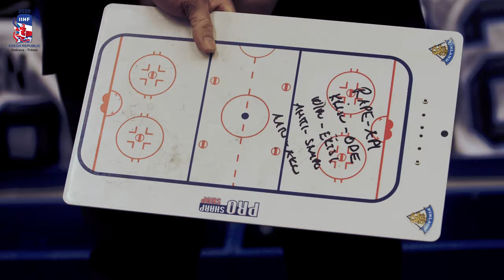The 2020 Ice Hockey World Junior Championship Aftermovie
Enjoy the highlights of the 44th edition of the Ice Hockey World Junior Championship that ended up with Canada winning the gold medal and huge success of attendance.

For the Tournament was provided the full-service, including GS software and hardware integration. Both Arenas which hosted the event, Ostravar Arena and Werk Arena have fixed LED screens and software systems powered by Goal Sport Technology.
Learn more about our solutions for sport venues and events